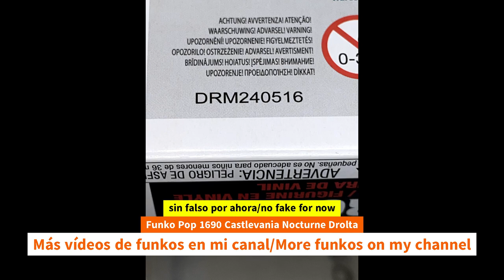Unboxing Funko Pop 1690 Castlevania Nocturne Drolta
Unboxing Funko Pop 1690 Castlevania Nocturne Drolta unboxing Funko Pop